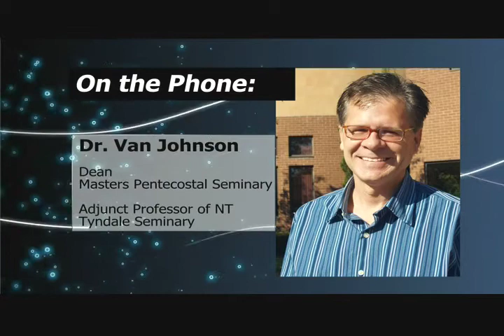Apostles, Prophets, and Personal Giftings - Dr. Van Johnson 2/2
Dr. Van Johnson
Dean - Masters Pentecostal Seminary
Adjunct Professor of NT Tyndale Seminary